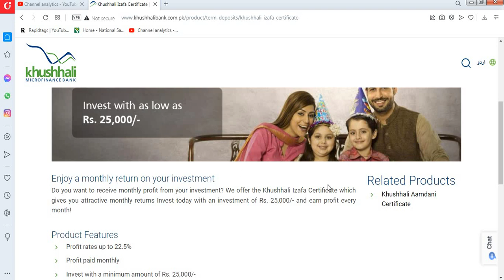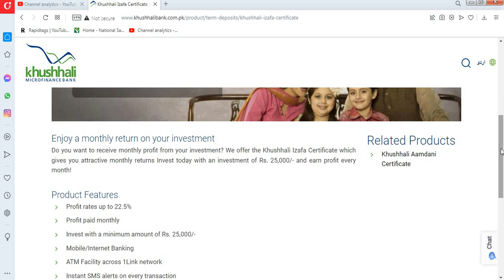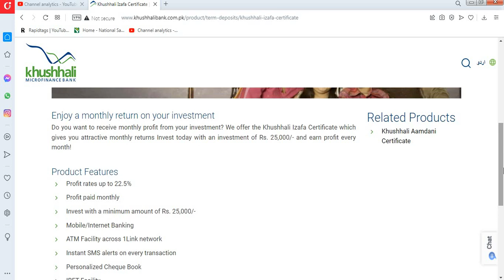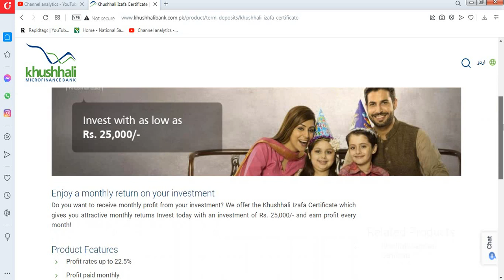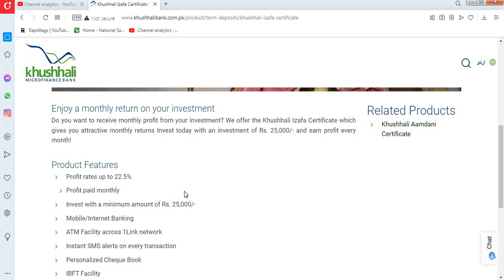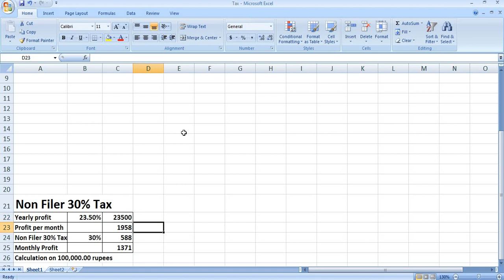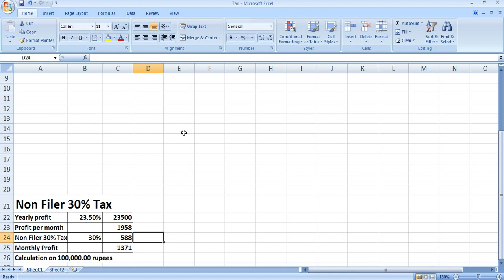Best microfinance bank in pakistan| Khushhali Microfinance bank| National Savings latest news